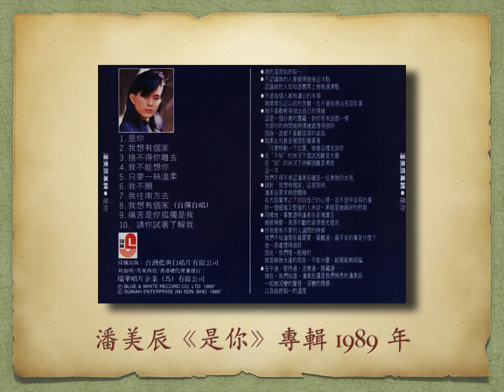我想有個家 - 潘美辰【高音質｜動態歌詞】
我想有個家

潘美辰《是你》專輯
1989 年

作詞：潘美辰　作曲：潘美辰　編曲：洪艾倫／丹尼

藍與白唱片

中視電視劇《把愛找回來》片尾曲

此視頻備有動態歌詞 (on-screen dynamic lyrics)